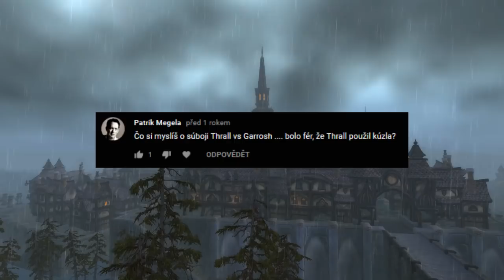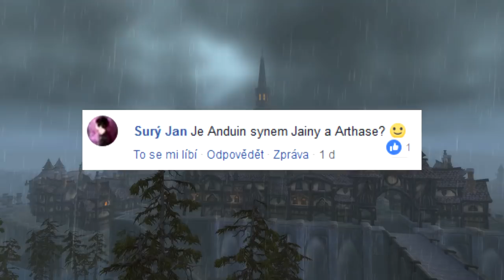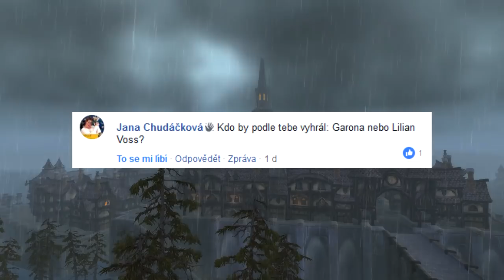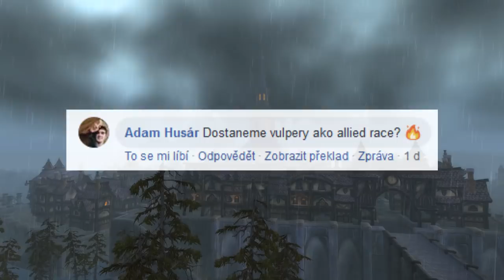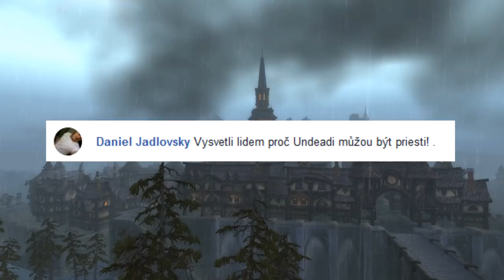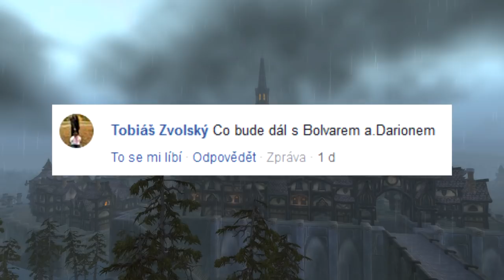WoW LORE | Odpovědi na vaše otázky! #2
Zdravím lidi!
Po nějakém roce a půl jsem se rozhodl, že se opět zaměřím na nějaké vaše otázky ohledně WoWka, které vás zajímají a tak jak mi přišly pod ruku, tak na ně odpovím.
Dejte vědět do komentářů, zdali by se vám tento formát videí aspoň tak jednou měsíčně líbil a případně se do komentářů ptejte na další otázky! Asi nemusí být nutně lore, či dokonce ani WoWkařské, ale zkrátka budu se pokoušet odpovědět ^^